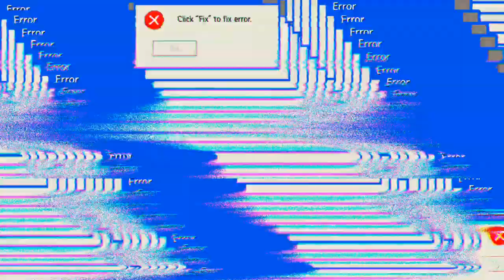was ist wieder mit mein Sound los -.- 'Free Fire'